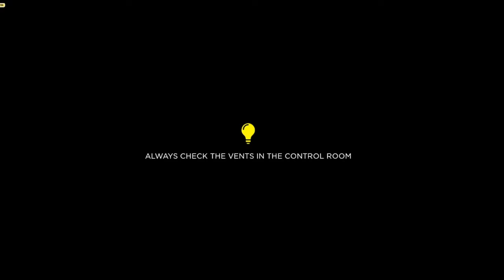Our first day at this family diner did not go so smoothly... (Roblox THE BARNSTARS)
A game inspired by fnaf. Here is their description:
As you diligently toil around Barn O' Bliss, the most renowned family diner of a generation, a heinous presence lurks in the shadows. Finding yourself trapped, you begin to understand—there's more to this place than meets the eye. Complete missions, uncover dark secrets, and face unknown terrors as you survive the nights at Barn O' Bliss, home to The Barnstars.

creds to my friend evee for the awesome thumbnail